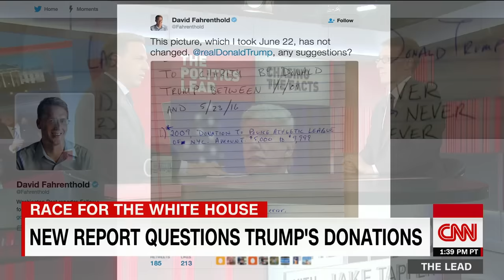Report: Trump buys $20K Trump portrait with donor money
Washington Post reporter David Fahrenthold has reached out to several charities to see how much Donald Trump has donated and found that the Republican nominee has donated out of pocket once since the end of 2008 to May of 2016.